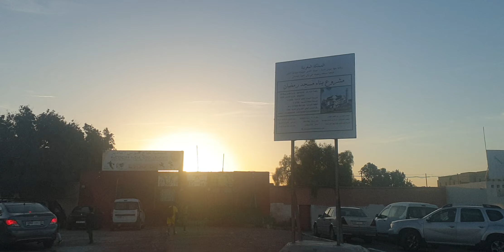صباحيات النهضة و احشاش